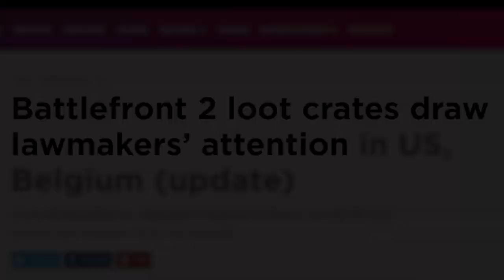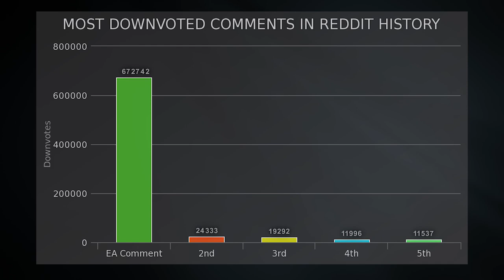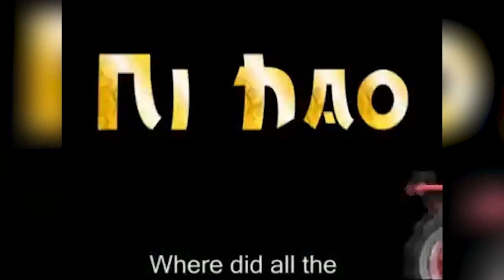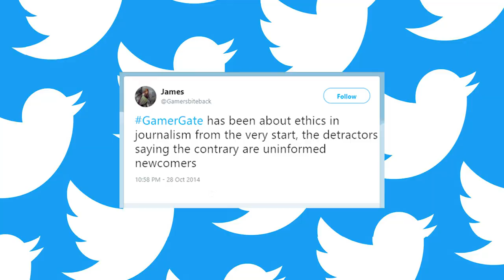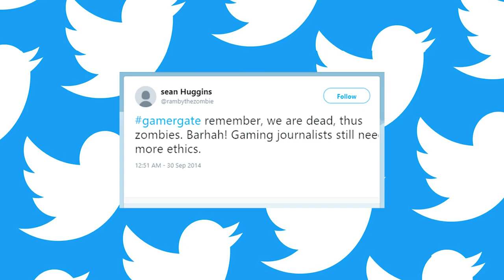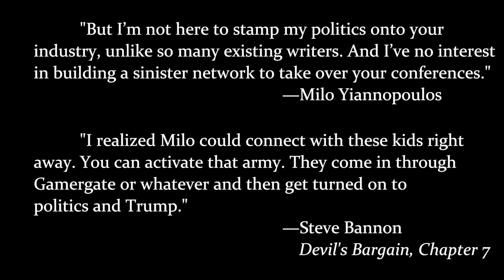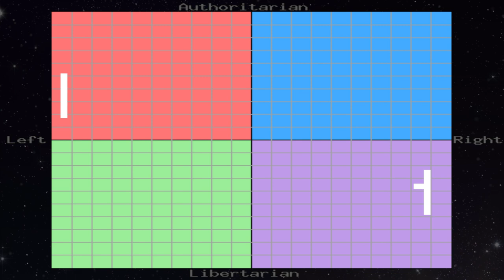How Steve Bannon Used GamerGate to Power the Alt-Right (ft. The Battlefront II Controversy)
EA's recent Battlefront II controversy shows us just how much of a punch gaming communities can pack when they have a reason. Steve Bannon recognized this and harnessed some of that power to boost Breitbart and the Alt-Right.

This essay was inspired by and relies heavily on Devil's Bargain by Joshua Green.